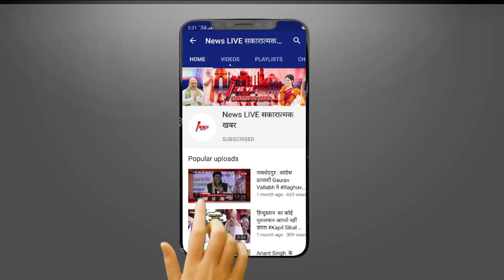भोजपुरी इंडस्ट्री से जुडी बड़ी खबर - Nirahua ,Manoj Tiwari ,Raviksihan का बच गया TICKET -Pawan Singh